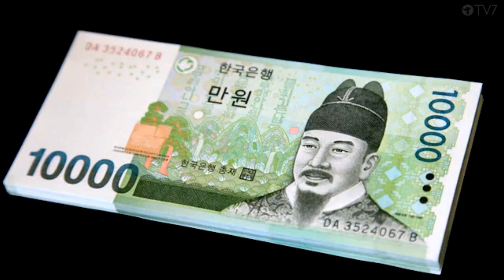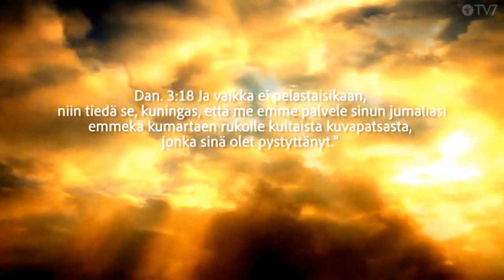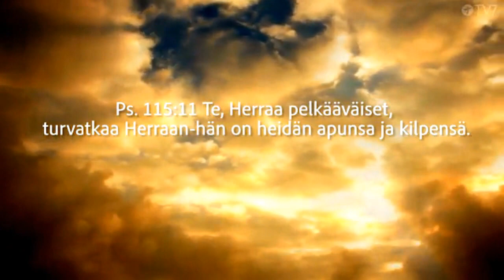Lassi Erpiö - Epäjumalanpalvelus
Lassi Erpiö - Epäjumalanpalvelus 2021